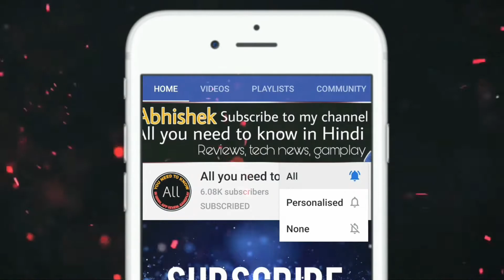OMG!🔥🔥🔥 SAMSUNG M51 WITH SNAPDRAGON 730G| Gaming beast| Tech Talk #1,Poco M2 launched, One plus 8T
hELLO GUYS, Welcome all to my YOUTUBE channel.

hello guys, in this video i am explaing you upcoming tech news
poco m2 launched in india, samsung m51 with snapdragon 730G, one plus 8 &8t going to launch in end of September or 1st week of October,

My video making essentials
Laptop - Hp pavilion g6 2132tx with 4gb nvidia gforce graphice 940mx, intel i5 7th gen processor, with 12gb ddr4 ram
Camera - canon 700d, with video lence
Mobile - samsung a50
tripod - venguard

poco m2
samsung m51
samsung m51with snapdragon 730g
one plus
tech news
tech talk #1
all you need to know in hindi